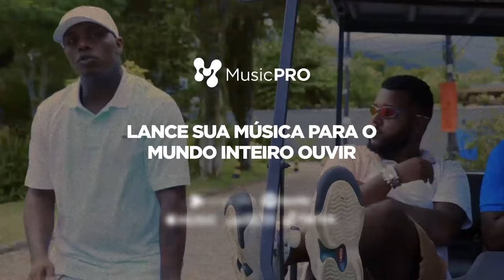(CAIU NA GASTAÇÃO 😂😂) MALAGUETA E THORMENT X BLACK PANTHER (SP) E LEVINSK - BDCOLISEU - EDIÇÃO 171